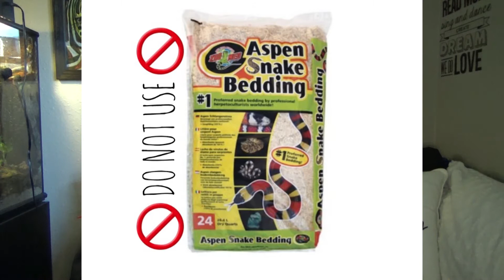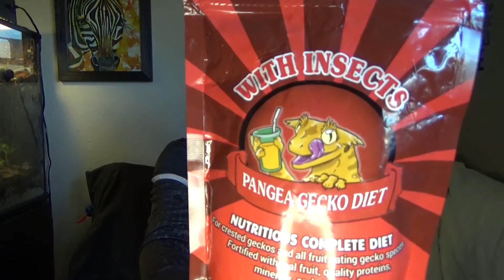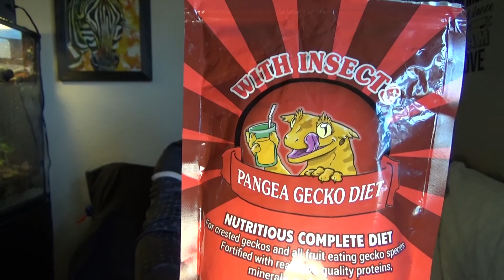Crested Gecko Care Guide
Welcome back Pet People!
First off, I would like to apologize for how long it took me to get this video uploaded. Trust me when I say I have been trying my best to get it up but kept facing issues with my browser.

Second, I had to edit this video down by a few minutes in order to meet non-verified account video restrictions. Hopefully next time I will be able to find a way around that.

FINALLY, thank you all for coming back for today's video. As I said, I did have to cut the video down a bit so I hope you are still able to learn something about crested geckos and their care. Can't wait for you all to see my next video, I have big things coming!!